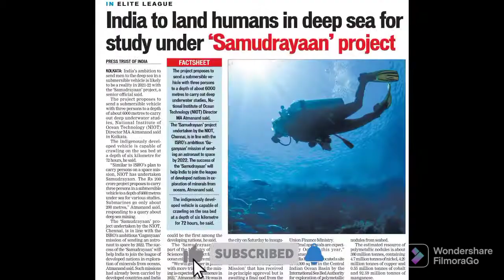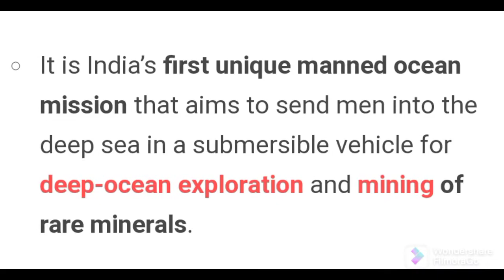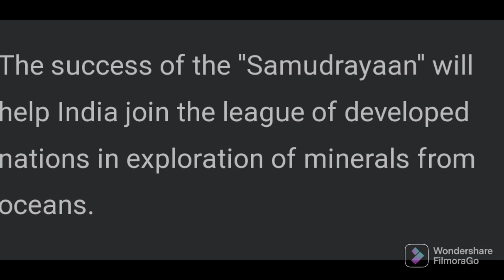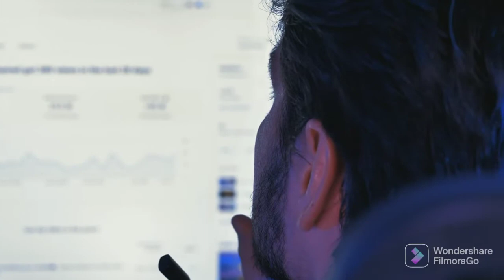The "Samudrayan Mission" - to deep ocean - in Hindi || "समुद्रयान मिशन" क्या है ?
The ‘Samudrayaan’ is a project for research and deep ocean mining for rare minerals. The project proposes to send 3 men to the 6 KM deep Ocean in a submersible vehicle with the Samudrayaan Mission.
                           --: About Channel :---

The mission of ASTROMAN is to educate people about Next Generation space missions.

most importantly, By watching this channel content, your time is not going to waste. And a lot of research i do before uploading a video!           ______________________________________________________________________________

                                 ---: Time travel :---

00:00 :-- Introduction

00:57 :-- what is Samudrayan Mission ??

01:28 :-- more about samudrayan project.

02:55 :-- is sending missions into the deep ocean is profitable??

4:14 :--  polymetallic nodules

4:33 :-- A special message for you.

            --: more about Samudrayaan mission :--

The success of the ‘Samudrayaan’ will help India to join the league of developed nations in exploration of minerals from oceans. Such missions had already been carried by developed countries and India could be the first among the developing nations.

समुद्रयान मिशन भारत का पहला मानवयुक्त महासागर मिशन है, जिसका लक्ष्य गहरे समुद्र में खोज और दुर्लभ खनिज खनन के लिए एक पनडुब्बी वाहन में समुद्र में गहरे पुरुषों को भेजने का लक्ष्य है। 200 करोड़ का समुद्रयान मिशन गहरे पानी के नीचे अध्ययन के लिए मत्स्य 6000 नामक एक मानवयुक्त पनडुब्बी वाहन में समुद्र में 6000 मीटर की गहराई तक तीन लोगों को भेजेगा।

                                   --: Credits :--

 A very Special thanks to NASA,  Wion for great Footages.

       :-- I Don't know if i used your work and didn't mentioned it.. please if you want credit than comment on this video 🙏

Thanks alot for spend your valueable time By watching my Video.